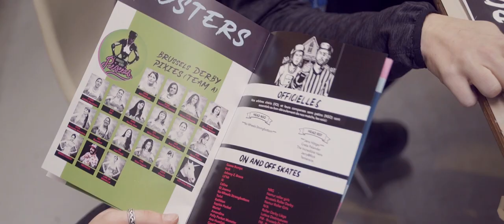PIXIES WFTDA - TRIPLE HEADER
TRIPLE HEADER with the Pixies from Brussels Roller Derby, the All Stars from Amsterdam Roller Derby & the Duchesses from Nantes Derby Girls